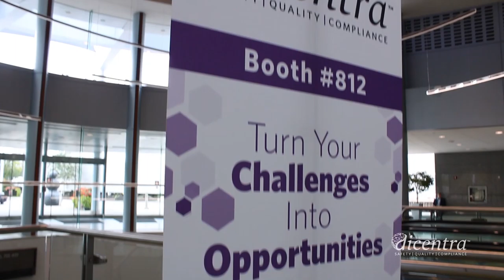dicentra, Platinum Sponsor at CHFA East 2019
dicentra was honoured to be a Platinum sponsor at CHFA East 2019 at the Metro Toronto Convention Centre. Highlights of the weekend included learning about new innovative products, regulatory updates from Health Canada, and networking with industry professionals.